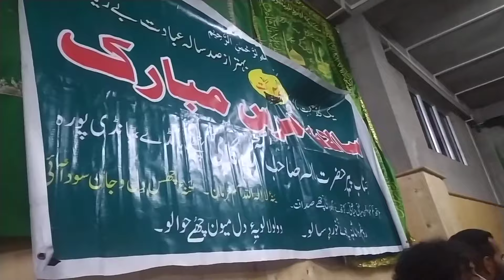kalami lal aregmi ❤️❤️